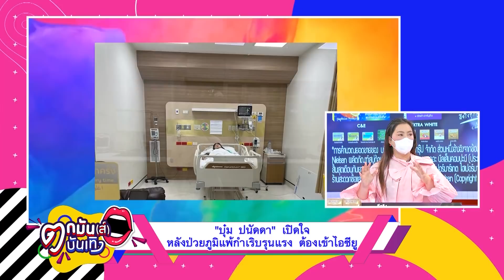ปนัดดา” เปิดใจหลังภูมิแพ้กำเริบรุนแรง เกือบเอาชีวิตไม่รอด! l ตกมันส์บันเทิง 7 ธ.ค.2564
“บุ๋ม ปนัดดา” เปิดใจหลังภูมิแพ้กำเริบรุนแรง เกือบเอาชีวิตไม่รอด! l ตกมันส์บันเทิง 7 ธ.ค.2564